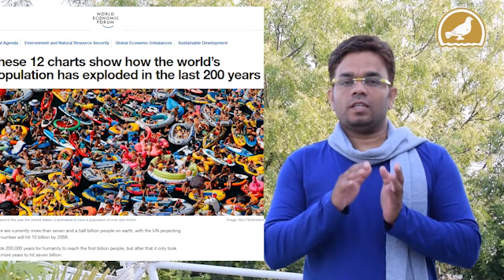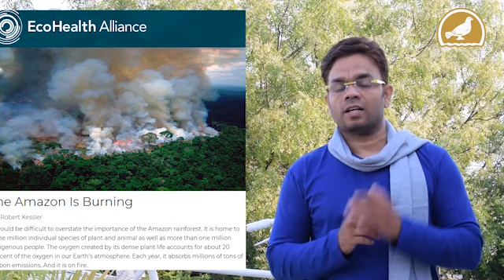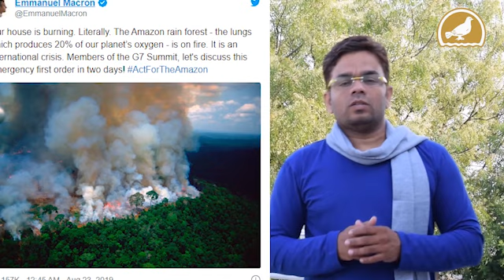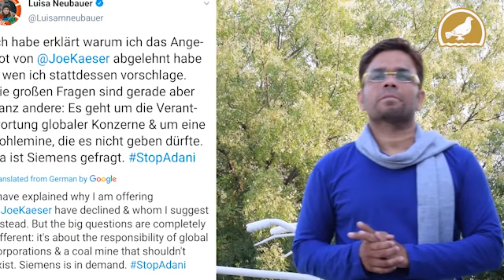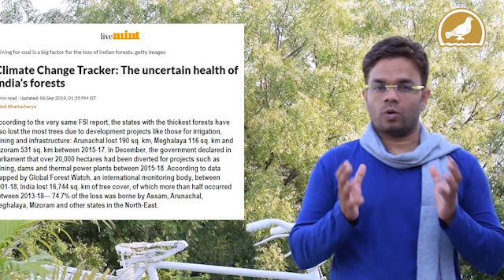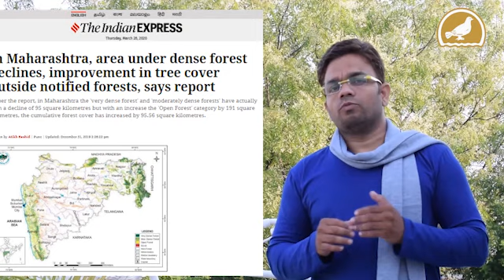Deforestation means orphan world